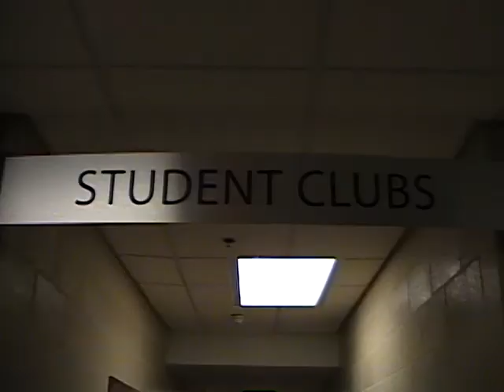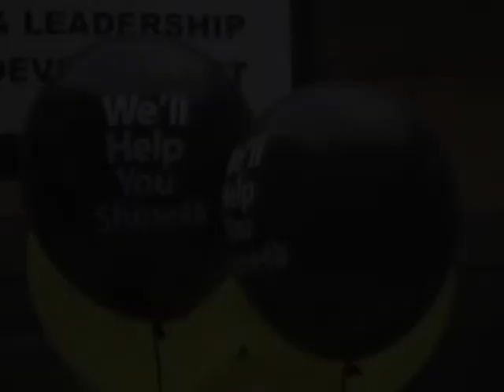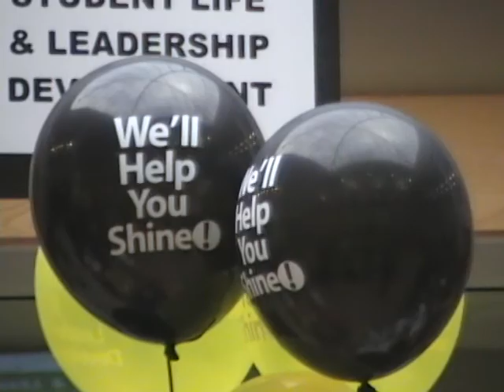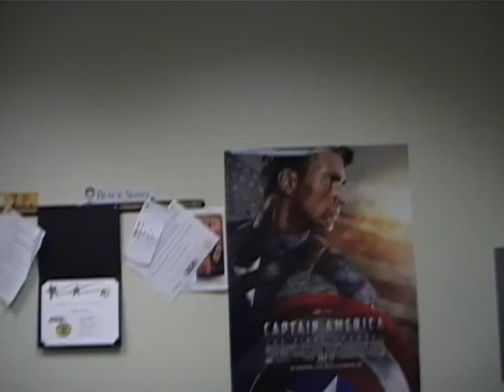Cinema Society on the Interwebz: Episode 1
The Avant-garde Edition!

Don't forget, Cinema Society meets every week on fridays at noon in room 12-234.